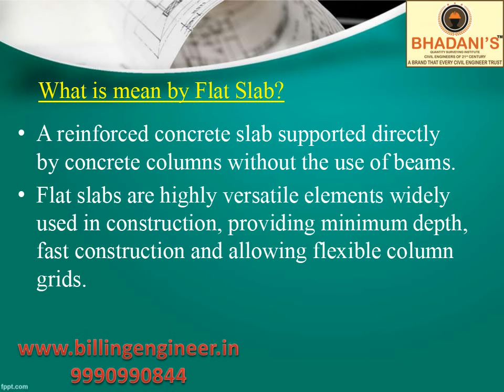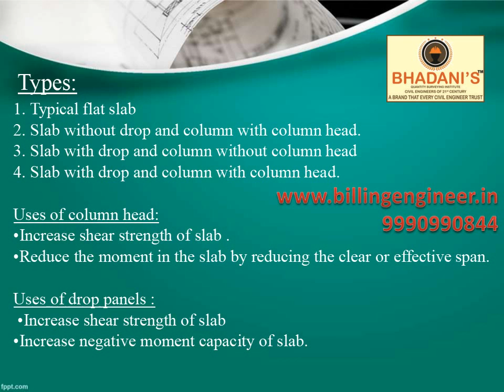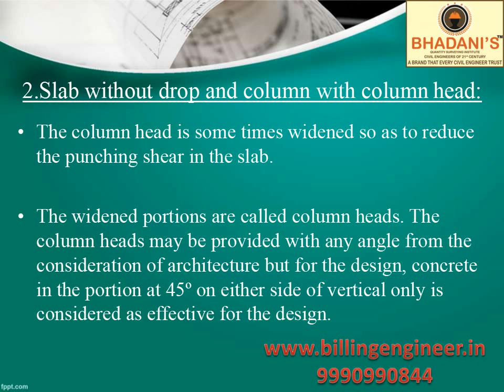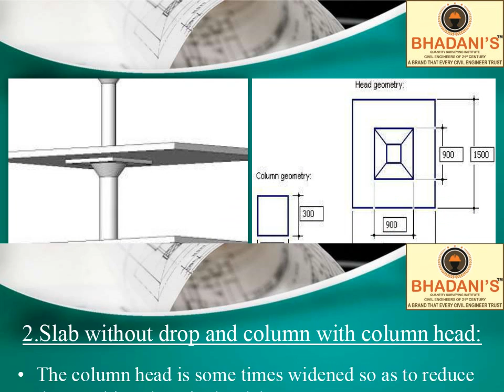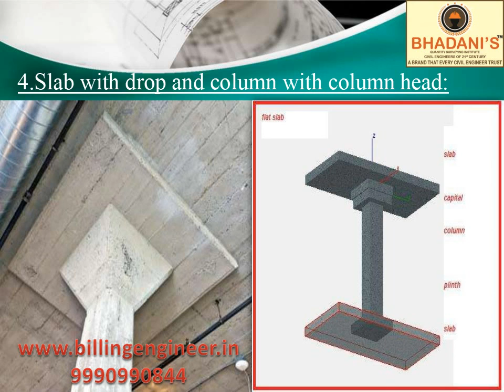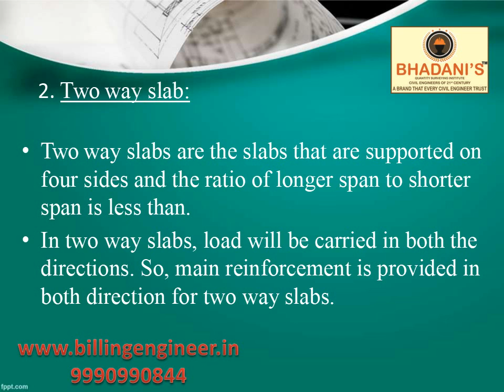flat slab training courses in bhadanis india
FLAT SLABS
What is mean by Flat Slab?
A reinforced concrete slab supported directly  by concrete columns without the use of beams.
Flat slabs are highly versatile elements widely  used in construction, providing minimum depth,  fast construction and allowing flexible column  grids.
Construction:
The benefits of choosing flat slabs include a  minimum depth solution, speed of construction,  flexibility in the plan layout (both in terms of the  shape and column layout).
Types:
Uses of column head:
Increase shear strength of slab .
Reduce the moment in the slab by reducing the clear or effective span.

Uses of drop panels :
1. Typical flat slab:-
2.Slab without drop and column with column head:
3.Slab with drop and column without column head:
4.Slab with drop and column with column head:
Flat slab system:
1.One way system:
One way slab is supported on two opposite side  only thus structural action is only at one direction.  Total load is carried in the direction perpendicular  to the supporting beam.
If a slab is supported on all the four sides but the  ratio of longer span to shorten span is greater than,  then the slab will be considered as one way slab.
2. Two way slab:
Advantages:
Simple formwork
No beams—simplifying under-floor services  outside the drops
Minimum structural depth.

Disadvantages:
Drop panels may interfere with larger mechanical
ducting.
Vertical penetrations need to avoid area around
columns.